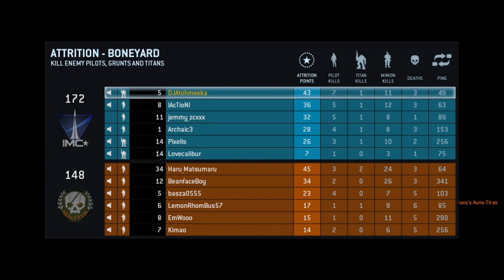SO MUCH FUN - Titanfall Gameplay #2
Can't wait for Watch Dogs.

Titanfall is owned by Respawn Entertainment and EA